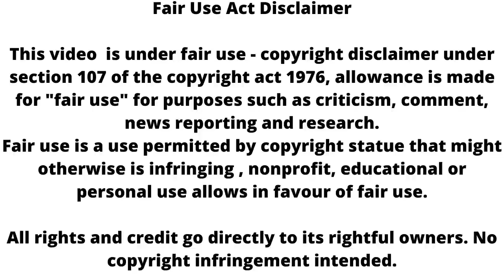kumkum Bhagya: prachi की जिंदगी का 6 साल बाद का सफ़र